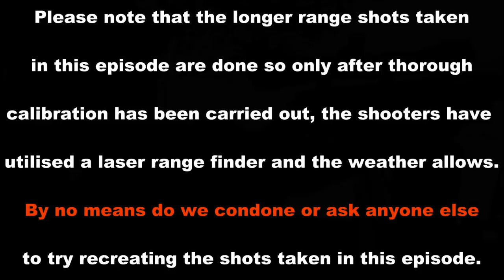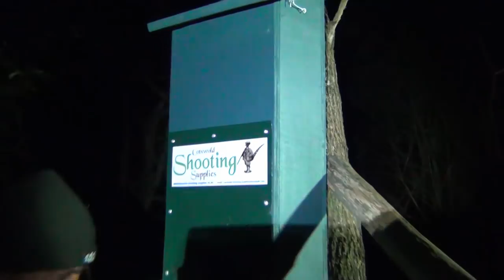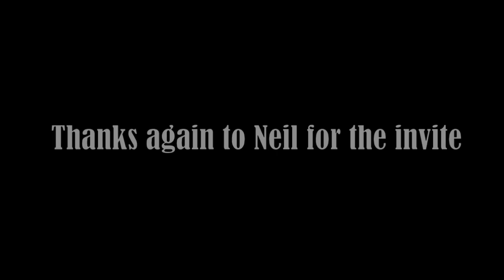Our canvas office - Song bird & feed protection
In this episode of VHTV Davy and Si get an invite from a friend to go and assist doing some grey squirrel population control.

Watch the up and downs as their day unfolds and they battle the wind and rain to try and control an overrun wooded area.

Si & Davy.